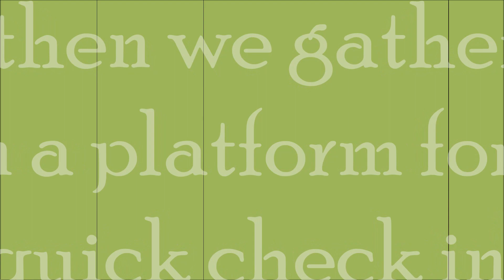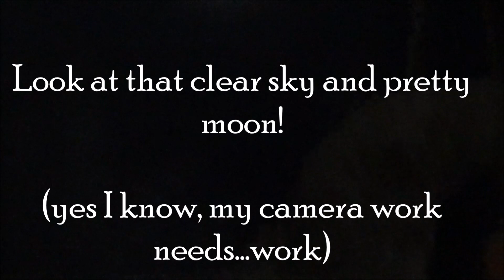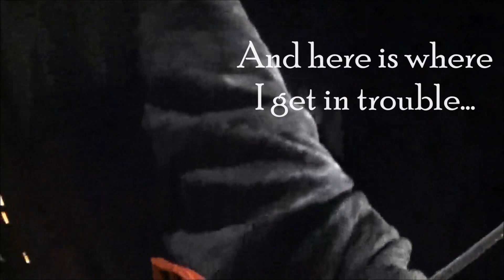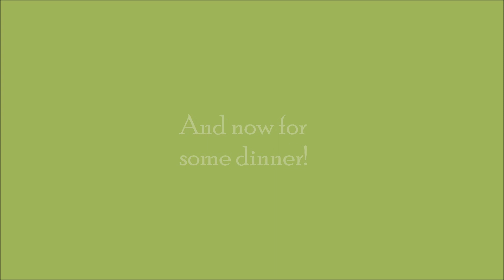Nashville SOAR part 2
Birthday Adventure!

We went climbing at Nashville SOAR
Part 1